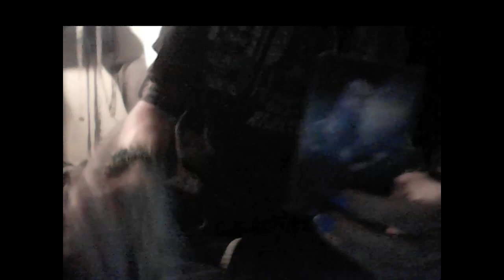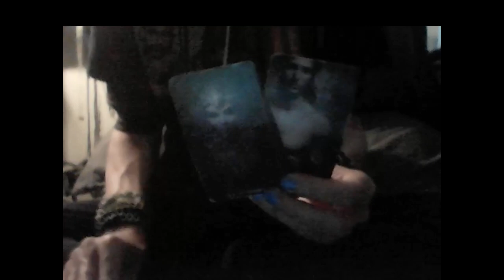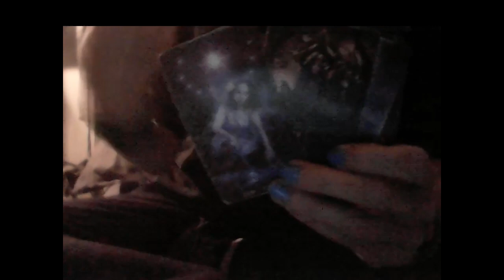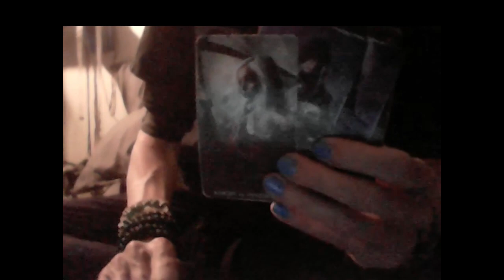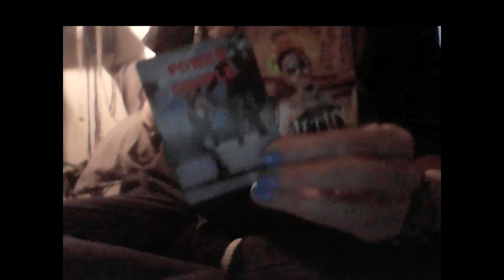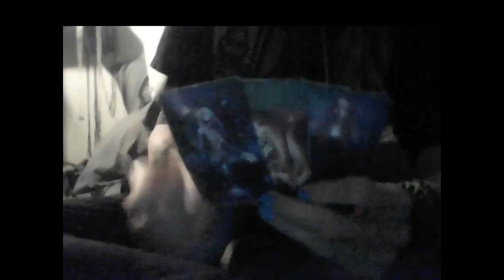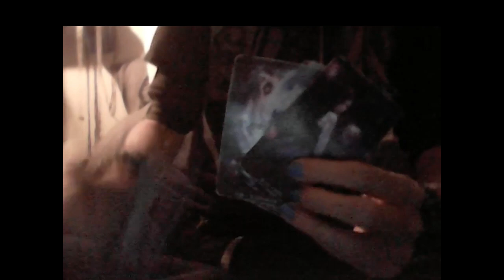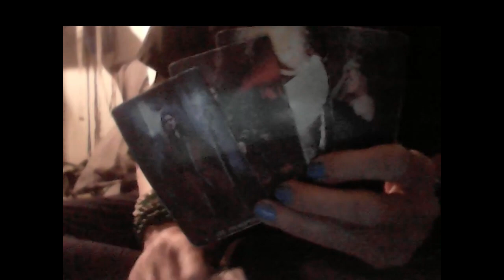DIVINE MASCULINE: A Kick In the Nuts